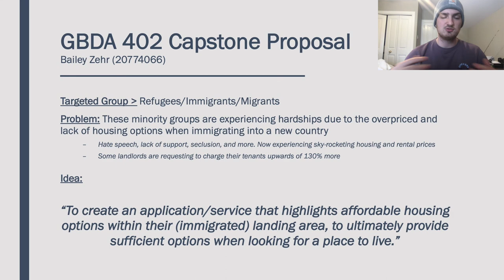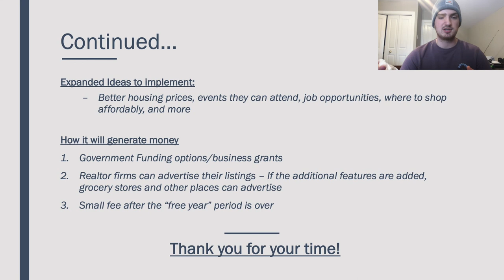GBDA 402 Capstone Proposal - BaileyZ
Bailey Zehr
GBDA 402 Capstone proposal
Based on -- "Reduced Inequalities within an Among Countries", one of the UN's Sustainable Development Goals
University of Waterloo, ON Canada
Prof Ray, Ali, Zhe